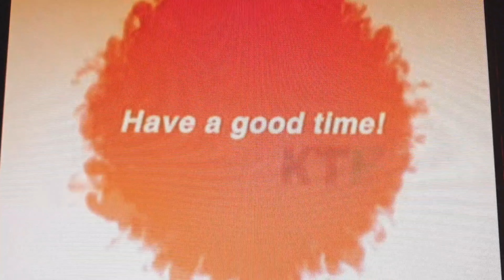추억의 CF/한지민 han ji min